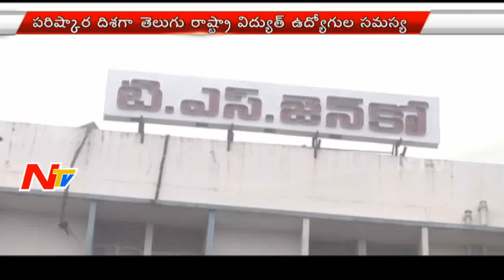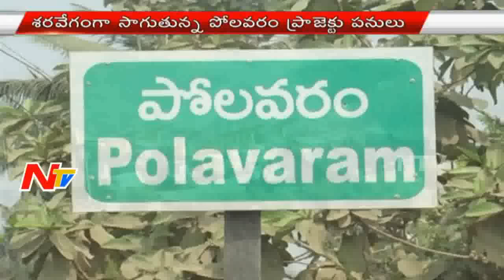News 30/60 || Breaking News || 09th April 2016 || Part 01 || NTV